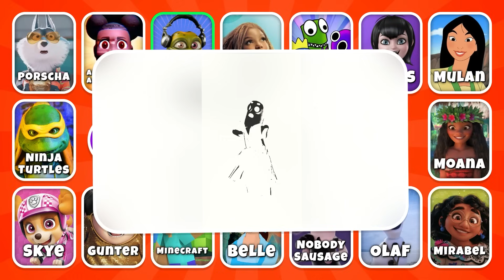Guess 75 Characters By Song? | Disney Netflix Quiz, PAW Patrol, FNAF, Wednesday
Guess who's singing and dancing in this exciting quiz! Can you guess the song by listening to the music? Test your knowledge on 75 characters from popular shows like Disney characters, Netflix characters, PAW Patrol, FNAF, Wednesday, Sonic, Spider-Man, Peach, and MrBeast. Get ready to challenge yourself and have fun with this Guess The Song quiz! Perfect for fans of all ages, this video will keep you entertained and guessing until the very end. Can you guess them all? Play now and find out!